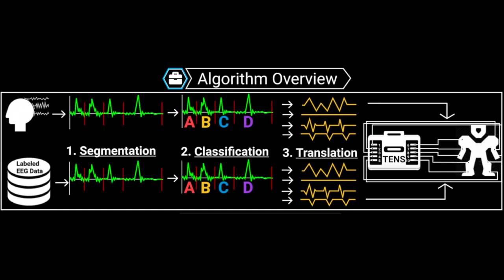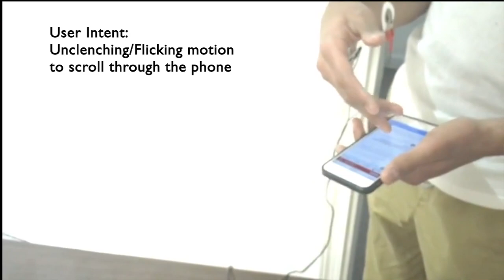Ambrosia Google Science Fair 2018 Summary Video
Ambrosia: A Novel, Low-Cost, Machine Learning and Signal Processing Based Artificial Spinal Cord Framework for Paraplegics